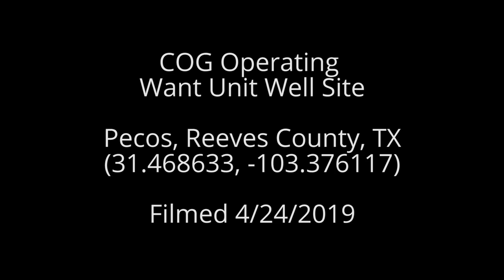COG Operating Want Unit Well Site, Reeves County, TX (April 2019)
COG Operating
Want Unit Well Site
Pecos, Reeves County, TX
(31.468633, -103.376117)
Filmed 4/24/2019